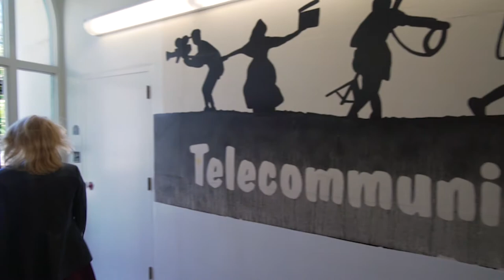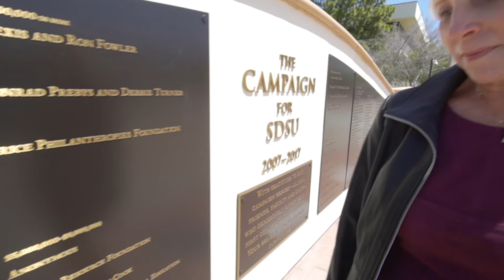Diane Gage Lofgren - 2018 Distinguished Alumna, College of Professional Studies and Fine Arts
Diane Gage Lofgren (’76, journalism, ’81, pre-major journalism), a journalist, author and public relations professional, recently retired as chief marketing officer and senior vice president for Sharp HealthCare. A fellow of the Public Relations Society of America and member of the Arthur W. Page Society, she has served for many years as a guest lecturer at SDSU where she has established an endowed scholarship to benefit students in the School of Journalism and Media Studies.